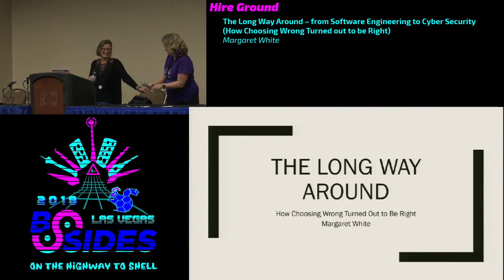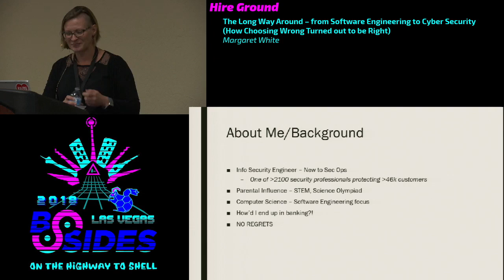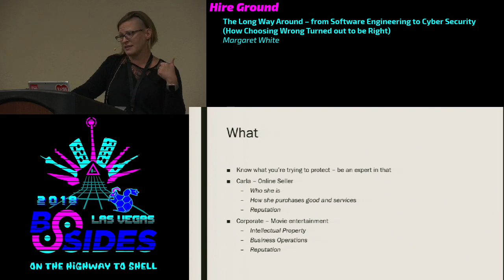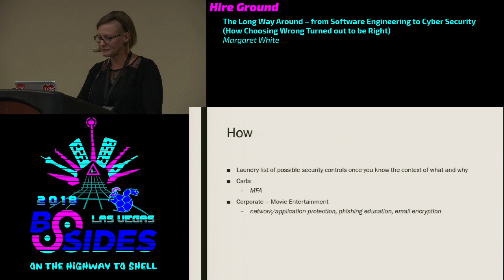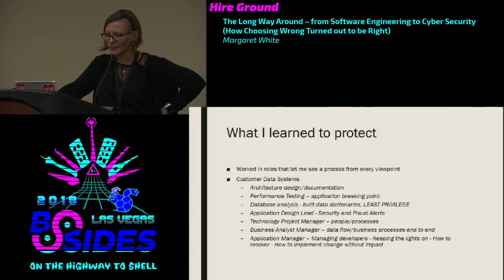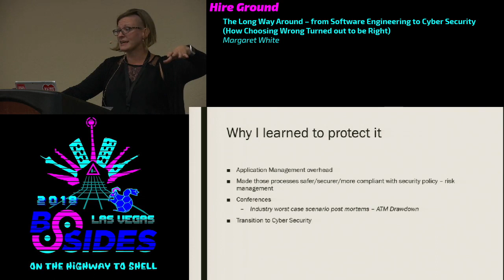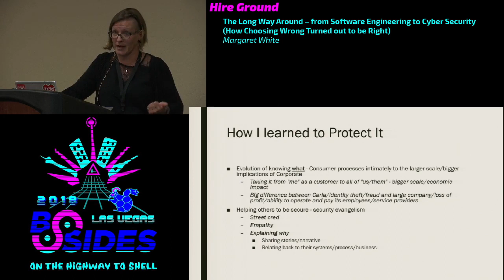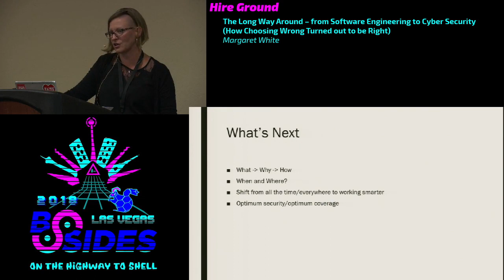HG - The Long Way Around – from Software Engineering to Cyber Security (How Choosing Wrong Turned ou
The Long Way Around – from Software Engineering to Cyber Security (How Choosing Wrong Turned out to be Right) - Margaret White
Hire Ground